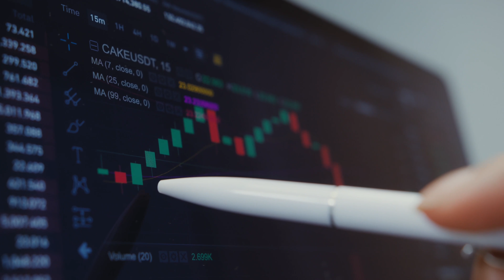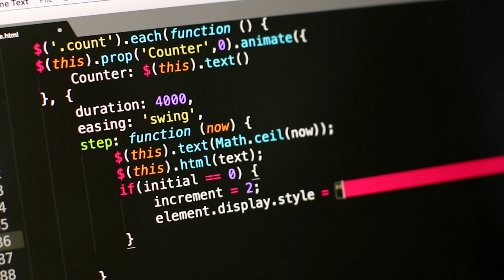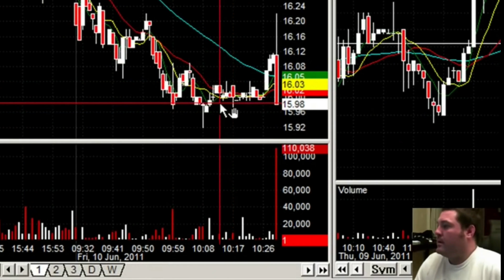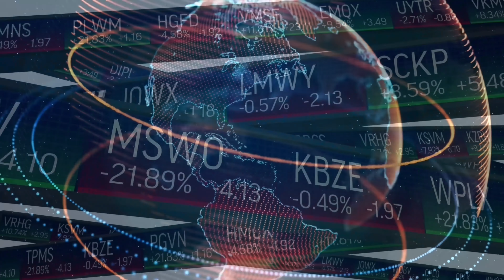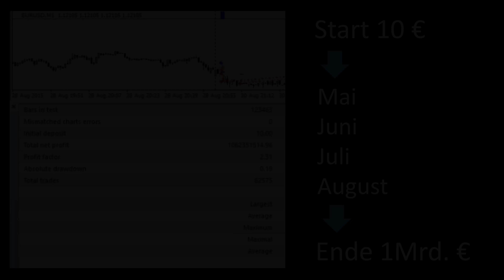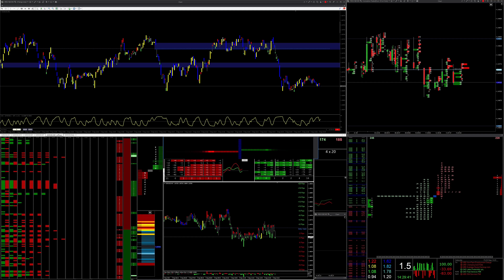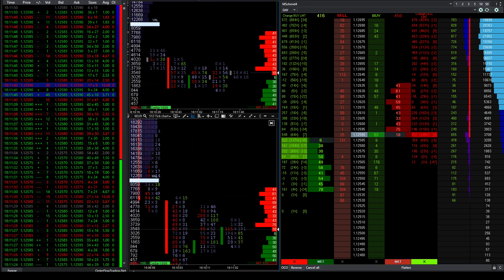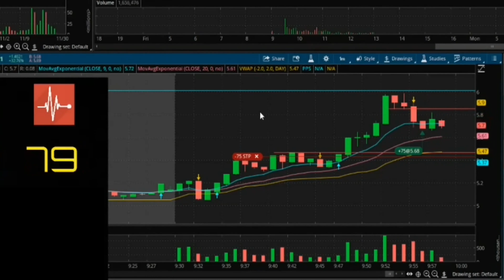EA, Expert Adviser, Handelsroboter, Trading, Handel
In dem heutigen Beitrag geht es um Expert Advisors, die vielen Tradern enorme Renditen versprechen. Zunächst werden wir uns anschauen, wie diese EA´s aufgebaut sind und ihre Vor- und Nachteile untersuchen. Dann zeige ich euch wie einige Verkäufer ihre kostenpflichtigen EA´s tunen, um sie an den Mann zu bringen. Ebenso untersuchen wir auch den Einsatz der EA´s bei den Big Playern und betrachten dabei die Stellung der Programmierer.

Hallo liebe Retail Trader, zunächst einmal herzlich Willkommen auf meinem Kanal.

Mein Name ist Michael, ich bin seit über 10 Jahren im Börsenhandel tätig und gehöre zu den 2% der professionellen Forex Trader, die innerhalb der ESMA Bestimmungen in Europa mit einem Hebel bis zu 1:500 handeln dürfen. In den letzten 8 Jahren habe ich mich strategisch vom Daytrader zum Short Time Trader entwickelt, während meine kumulierte Bildschirmzeit bereits 40.000 Stunden erreicht hat. Da meine Stärken im Bereich der Kreativität liegen, habe ich den letzten Jahren viele Dinge entwickelt, die mir heute einen tieferen Markteinblick ermöglichen.

Vorab, ich verkaufe keine Produkte, Indikatoren und bin auch kein Trading Coach.

Warum habe ich diesen Kanal erstellt?

Durch die Videos, die ich produziere bekomme ich, wahnsinnig viele neue Ideen, die meine Kreativität beflügeln. Dabei tauchen immer wieder Fragen auf, die ich mir noch nie gestellt habe. Um diese Fragen zu beantworten, muss ich immer tiefer in die Materie vordringen. Das ist eine Art Turbo für meinen eigenen Entwicklungsprozess. Das kenne ich bereits aus meinem Blog bei Forex Factory, wo ich bereits über 600.000 Worte geschrieben habe. YouTube ist sogar etwas effektiver, da hier noch bewegte Bilder dazukommen. Insofern haben wir beide etwas davon. Du bekommst interessante Informationen und ich kreative Ideen für meine zukünftige Weiterentwicklung. Quit pro quo oder in meinen Worten: Eine Hand wäscht die andere.

Was unterscheidet mich von anderen Tradern?

Ich handle ausschließlich im Forex Markt, treffe meine Handelsentscheidungen allerdings nicht aus Forex Daten, sondern nur aus Börsendaten. Nachrichten und der Preis sind für mich völlig irrelevant. Ich treffe keine Handelsentscheidungen aufgrund von Kerzen, dem Preis, Volumen oder Indikatoren, sondern ausschließlich aus der Identifikation der Big Player Algorithmen. Theoretisch ist es möglich mit meiner Vorgehensweise profitabel zu handeln, ohne dabei auf den Bildschirm zu schauen. Das sind einige Themen, mit denen wir uns in den nächsten Monaten beschäftigen werden.

Ganz liebe Grüße Michael

 ▬ Meine Videos ▬▬▬▬▬▬▬▬▬▬▬▬▬

 ▬ Mein Trading Kanal ▬▬▬▬▬▬▬▬▬▬▬▬

▬ Meine Trading Software und Hilfen ▬▬▬▬▬▬

▬ DSW-Petition: Stoppt den Steuerirrsinn! ▬▬▬

Ich übernehme keine Gewähr für Richtigkeit, Vollständigkeit und Aktualität der Angaben in meinen, kostenlos zur Verfügung gestellten Dateien. Die Inhalte dieser Datei dienen lediglich der Information, sie stellen keine Anlageberatung oder Tradingberatung dar. Bitte beachte, dass du die, von mir kostenlos zur Verfügung gestellten Daten, auf eigene Gefahr nutzt.